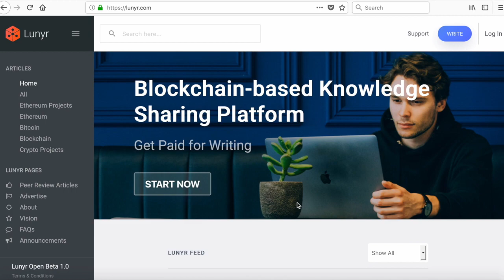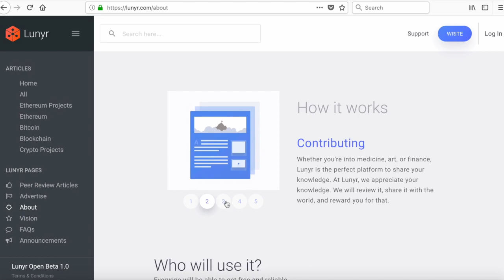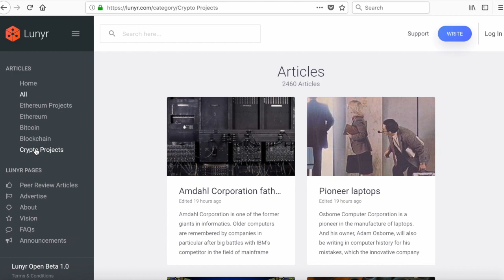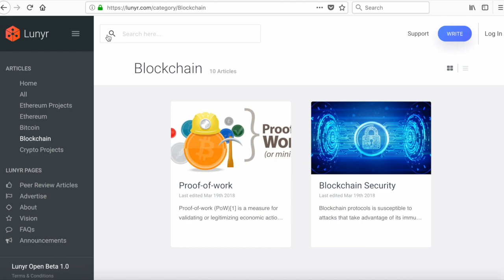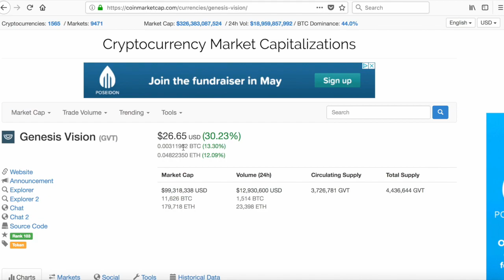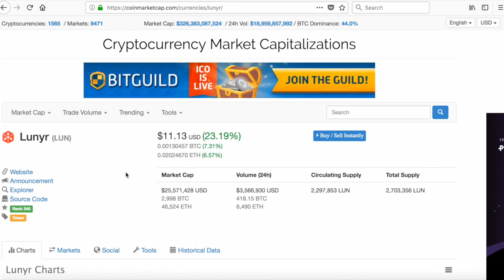THE MOST UNDERVALUED CRYPTOCURRENCY RIGHT NOW! 100X POTENTIAL!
Here I discuss what I believe to be the most, if not one of the most undervalued coins on the market right now based on it's price, supply and project! Let us know what you think!

- BTC Address: 188uBmVMX1QBD7RSw2E5E2vQYFuKC3Q7V5